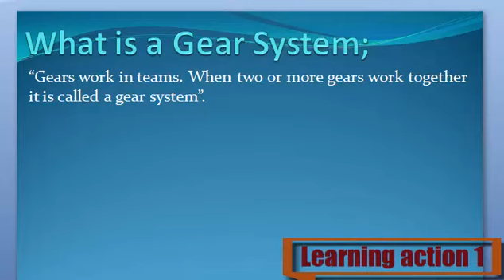What is a Gear System. Urdu /English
Gear System Keya ha janny Urdu or English me

1. What are Gear System
2. Definition of Gear System
3. What is the Gear System
4. Meaning of Gear System
5. Stands for Gear System
6. Who is the Gear System
8. What is meant by Gear System
9. Gear System
10. Learning Action 1
11.  Gear System Urdu or English me
12. Gear System  Urdu me
13.  Gear System English me
14. Gear System  in Urdu
15.  Gear System in English
16.  Gear System Keya ha
17.  Gear System Kisay khaty hy
18.  Gear System Isy keya khaty hy
19.  Gear System Urdu and English
20.  Gear System English and Urdu
21. Gear System  English or Urdu
22.  Gear System Describe Kary
23.  Gear System Explain Kary